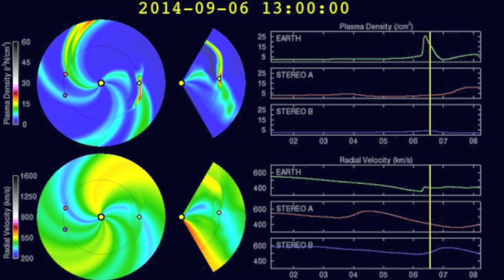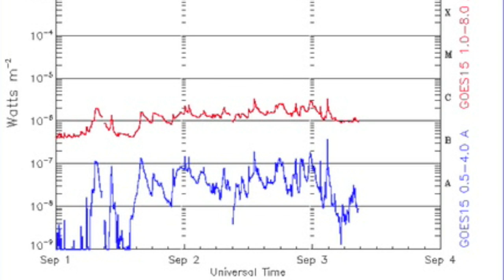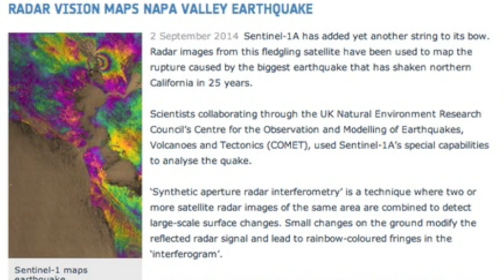Large Filament Erupts | S0 News Sept 3, 2014